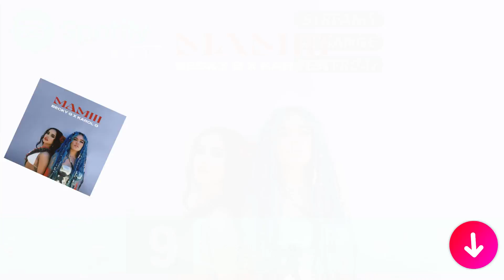Top 10 on Today's Global Spotify Chart (3/24/22)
Spotify is a Swedish audio streaming and media services provider founded in 2006 by Daniel Ek. It is one of the world's largest music streaming service providers, with over 356 million monthly active users, including 158 million paying subscribers, as of March 2021